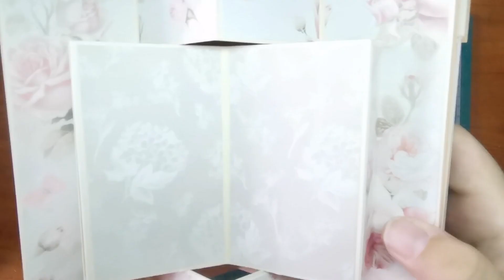{TUTO} Une carte... Ou un album... Ou un lampion ! 😂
N'en faites qu'une et vous aurez-vous une carte, faites-en 4 ou 5 et vous aurez un album, pendez-les au plafond et vous aurez un lampion ! 😂

Et surtout, laissez filer votre imagination !

Au-delà de ça, j'ose enfin me lancer, moi aussi, comme tant d'autres avant moi. J'ai envie de fabriquer quelques bricoles avec vous, de partager quelques bribes de papotage, même à travers des vidéos où je cause toute seule...

Mais ça me panique !

Alors, si vous passez un petit moment sympa, si vous appréciez ce que vous créez avec moi, ou tout simplement si vous êtes pas trop mal quand vous êtes dans le coin, n'hésitez pas à vous abonner, à me dire ce que vous pensez de tout ça et à laisser des petits pouces 👍 bleus à droite à gauche, ce serait adorable de votre part !

J'arrête là. Pour l'instant ! 😉
Bienvenue par ici, pour longtemps j'espère !